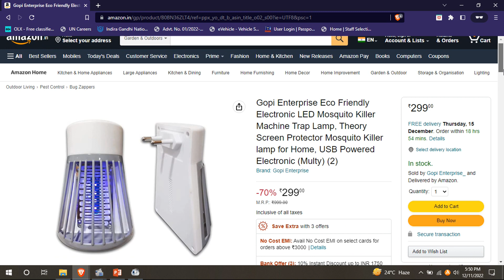LED Mosquito Trap Lamp from Amazon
Link for Purchase